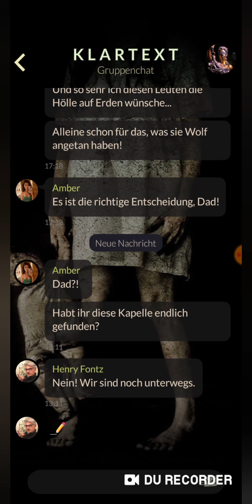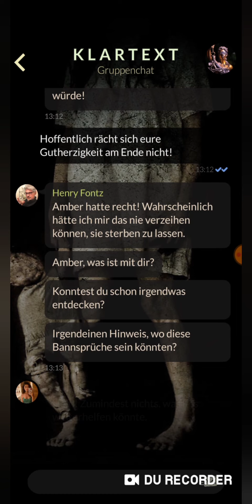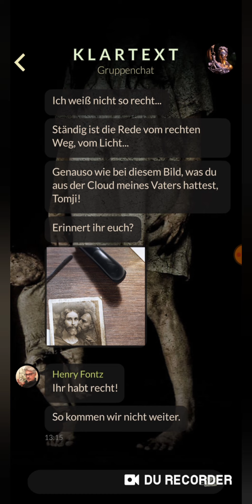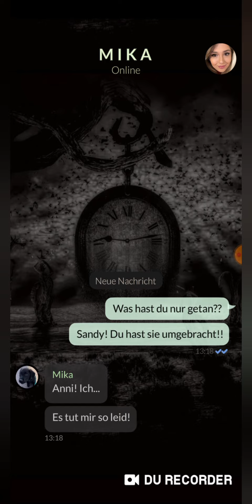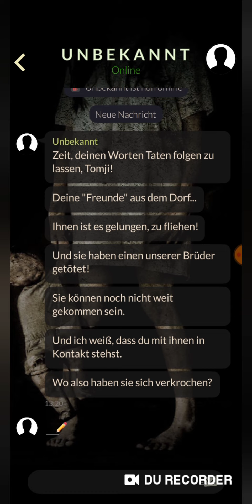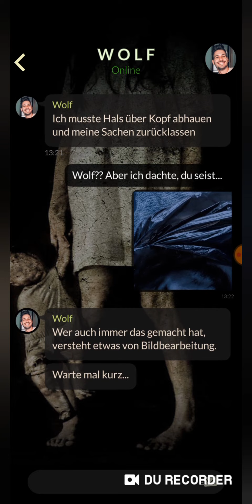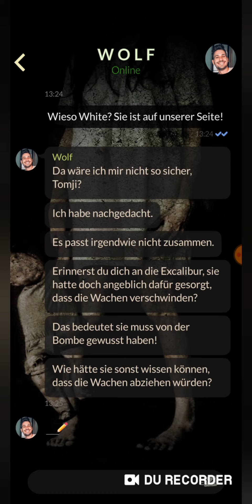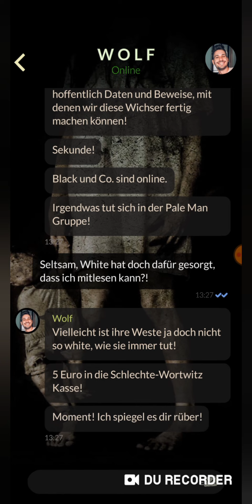ORPHANS: Die Waisen 080 - Er ist wieder da